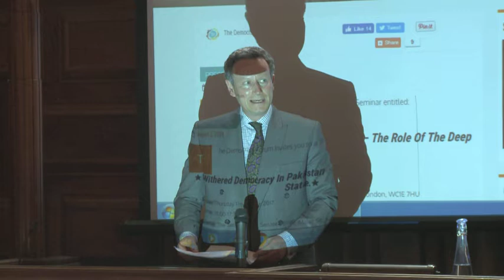Sanet House Deep state P1